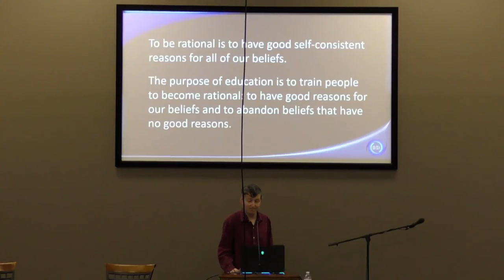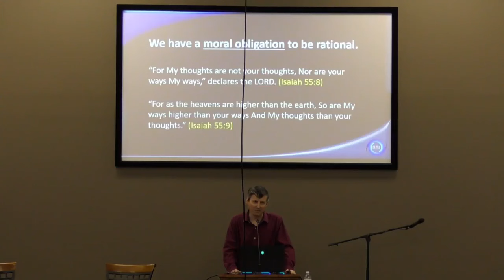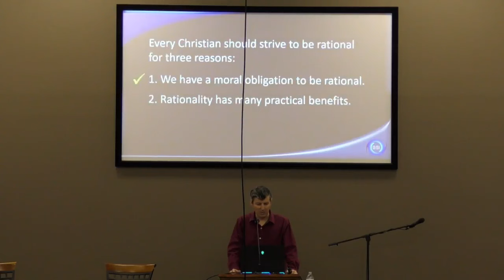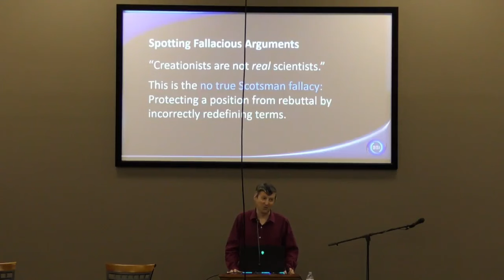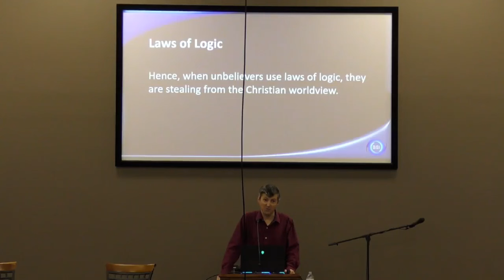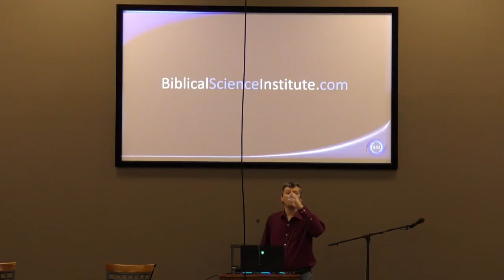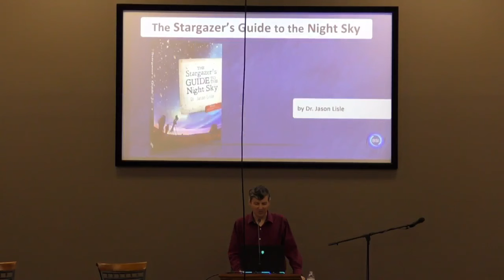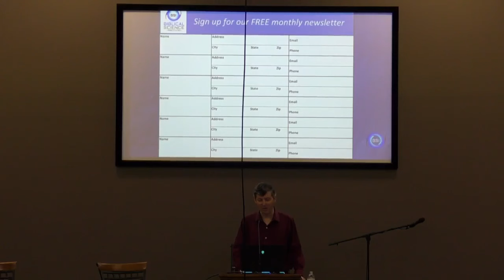Ready to Reason with Dr. Jason Lisle [Session 1]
Conference: October 14, 2023
"Logic and the Christian Faith"